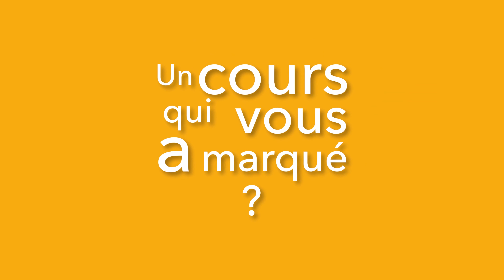STUDENT STORIES : Étudier le Marketing Digital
Découvrez le parcours de Sarah, étudiante en MSc Marketing Digital et Stratégies Collaboratives (Bac+5).